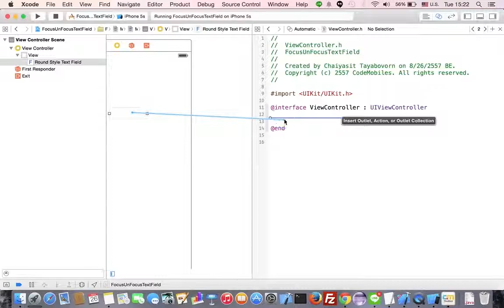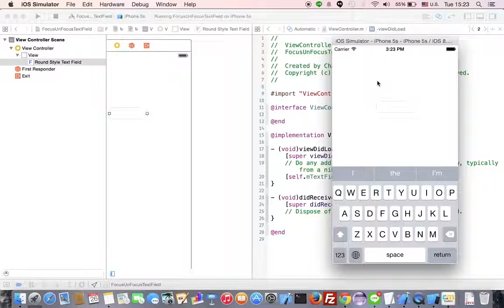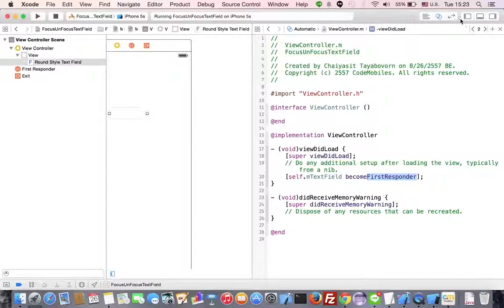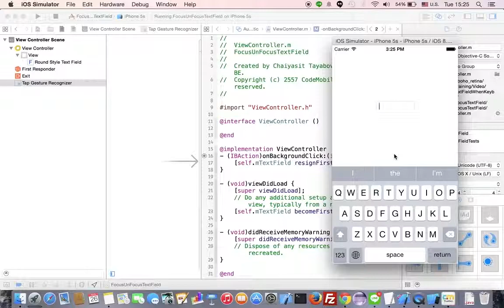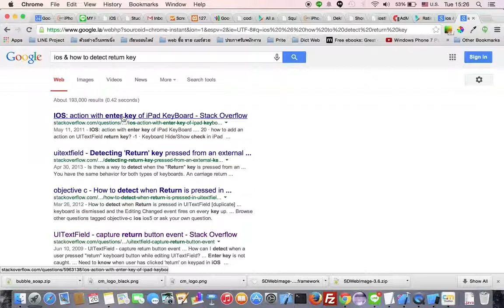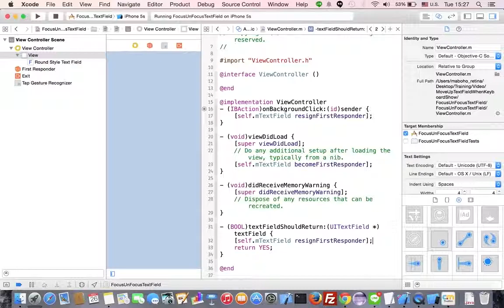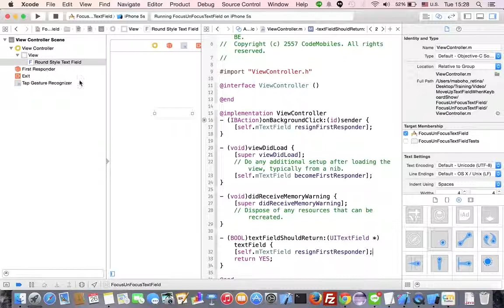เรียนเขียนแอพ iOS : Focus Unfocus Textfield